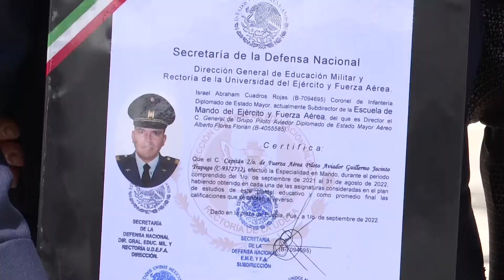Graduación de la 1/A Antigüedad de la Especialidad en Mando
Ceremonia de Graduación de la 1/A Antigüedad de la Especialidad en Mando, de la Escuela de Mando del Ejército y Fuerza Aérea.